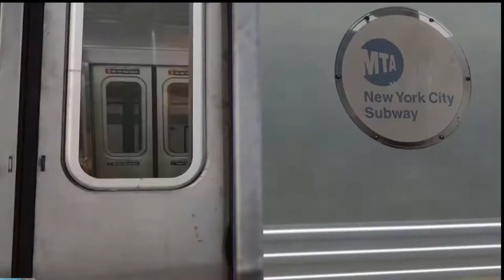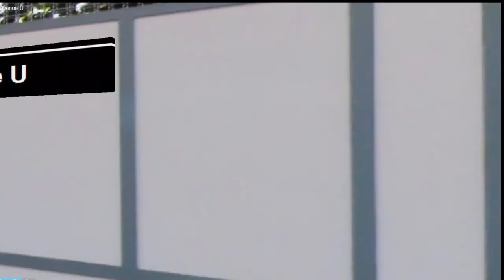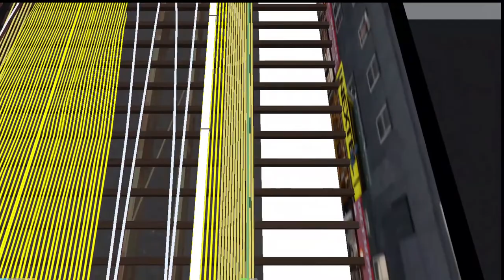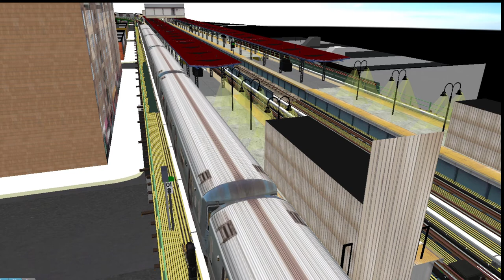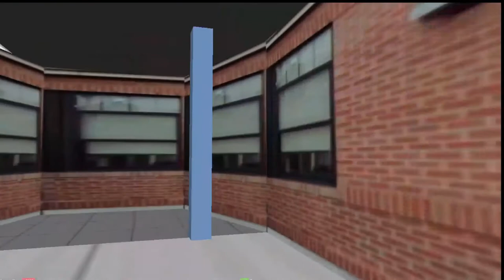OpenBVE HD: R68 (Q) via 6th Avenue to Coney Island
Hello again, I was burned out on BVE for a bit, so excuse the moderately painful operating as of late.

Also those that know... I did the funni
have fun P_atchy

Not much else for descriptions. too tired to think about them